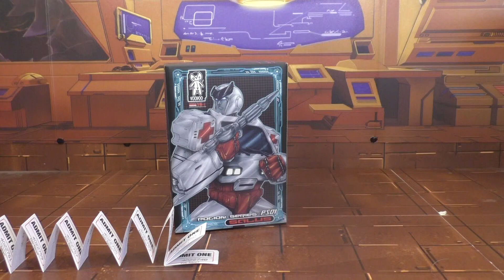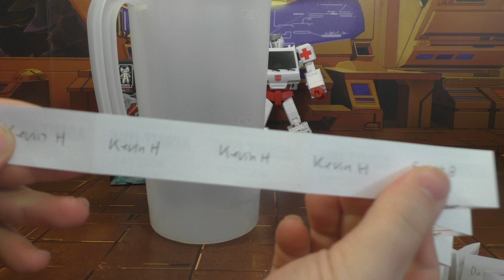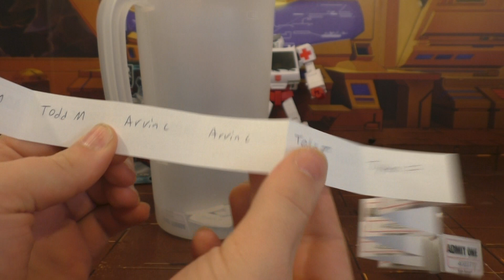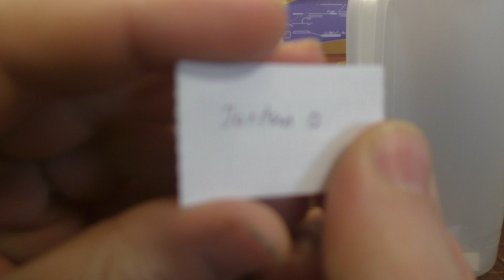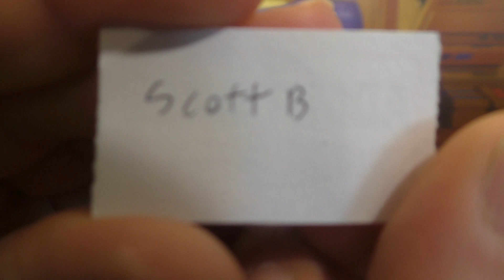Transformers giveaway Voodoo Ratchet Winner announced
i announce the winner for the voodoo ratchet